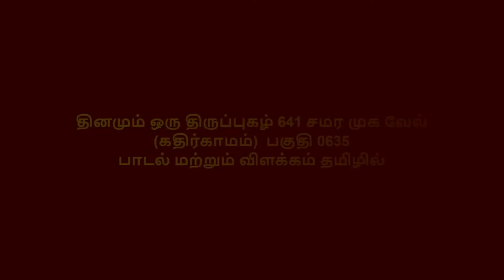தினமும் ஒரு திருப்புகழ் 641 சமர முக வேல் கதிர்காமம் பகுதி 0635 பாடல் மற்றும் விளக்கம் தமிழில்